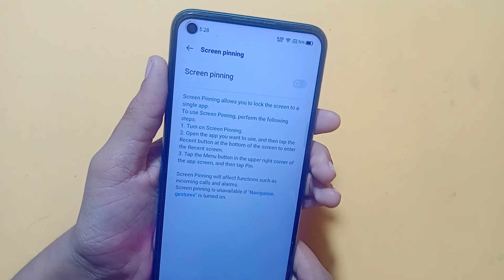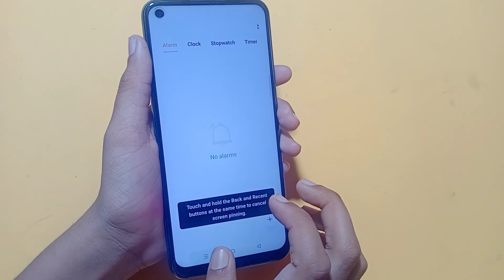Realme 9 5G screen pinning full setting | How to set app pinning | screen pinning off kaise kare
How to set app pinning in Realme 9 5G
screen pinning band kaise kare
how to disable screen pinning in Realme 9 5G
screen pinning disable kaise kare
How to use screen pinning in Realme 9 5G

Google search
Techno Puja Technopuja@Technopuja